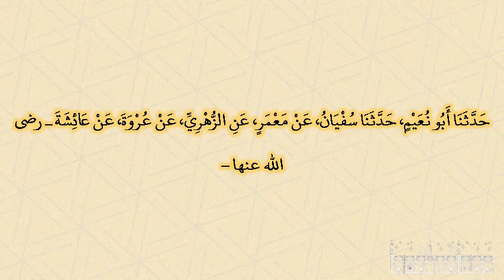صحيح البخارى - كتاب التفسير - 4749 - باب {إن الذين جاءوا بالإفك عصبة منكم لا تحسبوه شرا لكم بل هو...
صحيح البخارى - كتاب التفسير - 4749 - باب {إن الذين جاءوا بالإفك عصبة منكم لا تحسبوه شرا لكم بل هو خير لكم لكل امرئ منهم ما اكتسب من الإثم والذي تولى كبره منهم له عذاب عظيم}
حدثنا أبو نعيم، حدثنا سفيان، عن معمر، عن الزهري، عن عروة، عن عائشة ـ رضى الله عنها – ‏{‏والذي تولى كبره‏}‏ قالت عبد الله بن أبى ابن سلول‏.‏